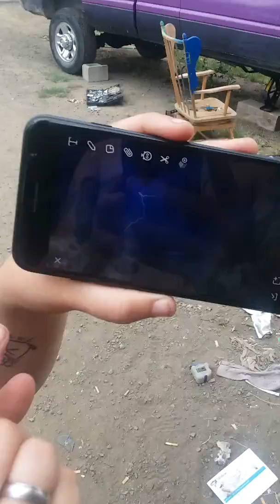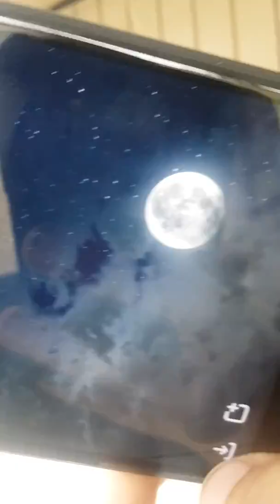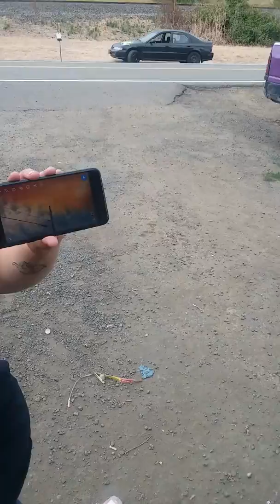Government is controlling the weather